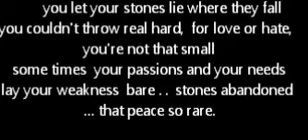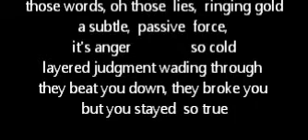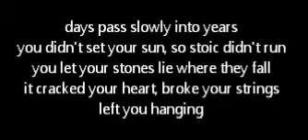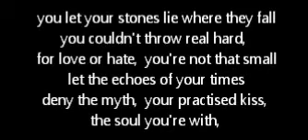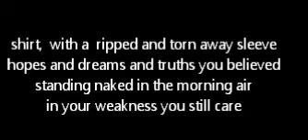Where They Fall - Michael Hermiston - (PeterM cover)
This song, "Where They Fall" instantly struck a chord with me (pun unintended) and I knew I was going to cover it. You know a song is good when quite a few people also cover it. Check out some more versions of this same song here:
So this is my interpretation. Hope you enjoy.
Thanks Michael for sharing your talent